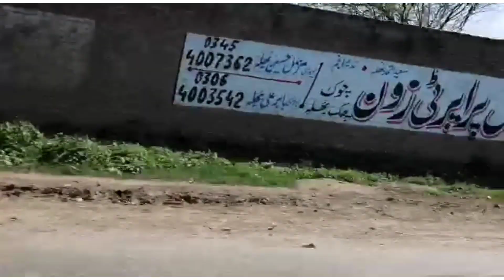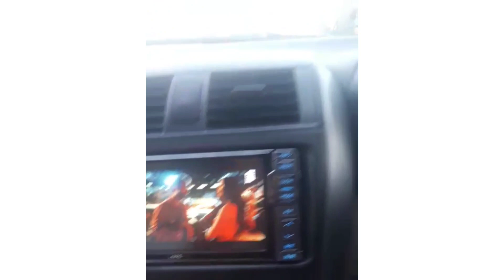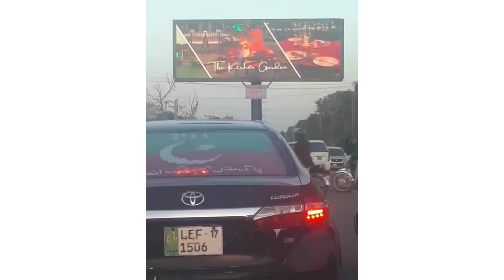Visiting Sialkot for the first time 😁